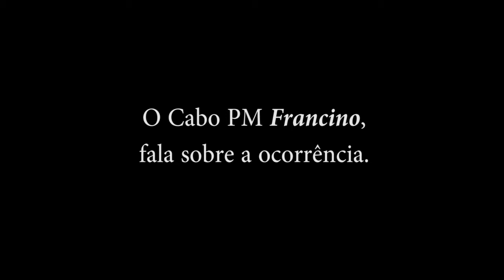PM prende 02 homens e apreende pinos de cocaina, maconha e dinheiro no Mangueiras II em Araxá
Na tarde de terça-feira, 23 de novembro por volta das 17h00, a Polícia Militar realizava patrulhamentos no bairro Santa Rita, quando uma viatura se deparou com um homem e 27 anos de idade, sobre o qual existem diversas denúncias relatadas pelo disque denúncia 190 e 181 referente ao envolvimento com o tráfico de drogas. De imediato o suspeito foi abordado, e durante as buscas pessoais, foi encontrado nos bolsos do abordado duas buchas de uma substância semelhante a maconha e certa quantia em dinheiro.

Em continuidade a ocorrência, os policiais militares se deslocaram até a residência do autor localizada na avenida Prefeito Aracely de Paula, e durante as buscas no local, eles encontraram escondidos no meio dos pertences do suspeito, diversos objetos usados na preparação da droga para a venda, uma balança de precisão, um aparelho de telefone celular e aproximadamente meio quilo de maconha.

Durante verificação do aparelho celular do suspeito, os policiais militares acharam diversas mensagens de outro homem de 31 anos de idade que tratava da negociação e encomenda de drogas, e em continuidade a ocorrência, como também existem em desfavor do segundo suspeito diversas denúncias ligadas a prática do tráfico de drogas, os policiais militares descobriram o endereço dele e foram até o seu estabelecimento comercial onde ele foi encontrado, e durante as buscas, os policiais militares encontraram em seu veículo alguns pinos de uma substância semelhante a cocaína e certa quantia em dinheiro, e na residência dele, ainda foram encontrados outros pinos da substância semelhante a cocaína e um pacote de aproximadamente 50 gramas da mesma substância semelhante a cocaína.

Diante o exposto, os dois suspeitos receberam voz de prisão em flagrante delito pelo crime de associação para o tráfico de drogas, e juntamente com o material apreendido, foram apresentados na delegacia de Polícia Civil para as providências cabíveis.